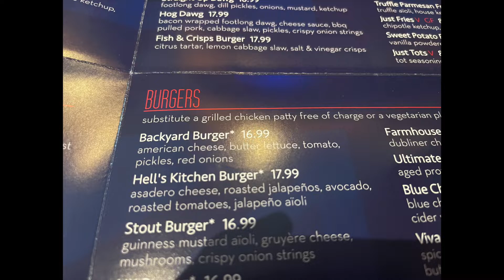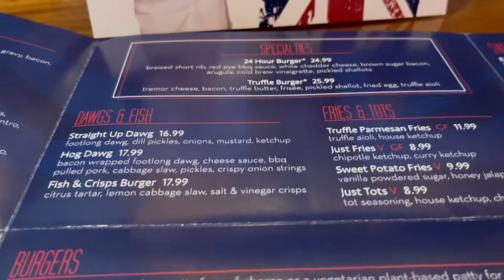Gordon Ramsay Burger I Bellagio's Lights I Day 3 I Las Vegas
This is a relaxing day for us and we were so excited to try  a 5 -Michelin Star burger by Gordon Ramsay. :-)

We get to see the Dancing Lights @ The Bellagio during the day!

So relaxing! I could just stay watching it all day!